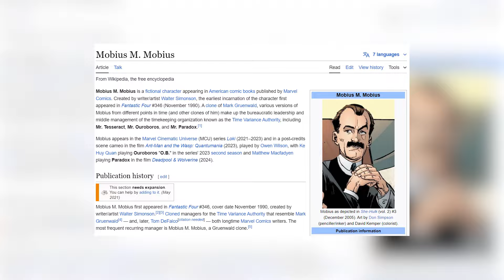Cassandra Nova Is NOT The Villain.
Keep the fun going!

Everyone is wrong about Deadpool and Wolverine. We take a look beyond just the Easter eggs and break down the ENTIRE story for Deadpool and Wolverine. Cassandra Nova will not be the main villain for Deadpool and Wolverine, in fact Cassandra Nova will actually be helping Deadpool and Wolverine to escape the void.
How will the TVA from Loki play a role in all of this? We break everything down in this in depth break down of Deadpool and Wolverine.

00:00 - Intro
00:42 - Ripping off the Wig
01:16 - Getting recruited
02:07 - Wolverine Hunting
03:05 - Escaping the TVA
03:36 - Why Wolverine Hates Cassandra Nova
04:54 - Meeting Cassandra Nova
06:39 - The Gold Weapons

KAYLEX is a growing independent media company founded in 2014 by teenagers passionate about storytelling. Together, we’re shaping the future of independent media, one project at a time!